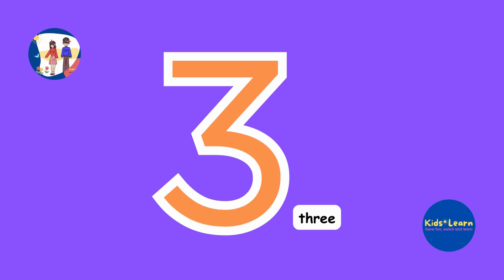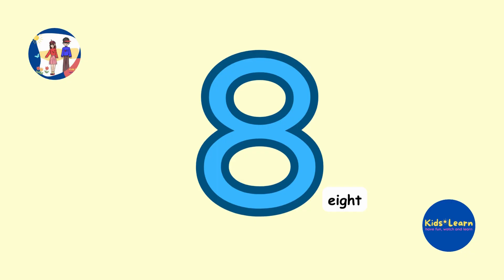Counting from 1 to 10 | Numbers 123| Learn Numbers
MATH Lesson 1 : Numbers 1 to 10

Let's introduce Math to our kids. It's fun and easy to learn.
Watching this video will help them learn to count from 1 to 10.